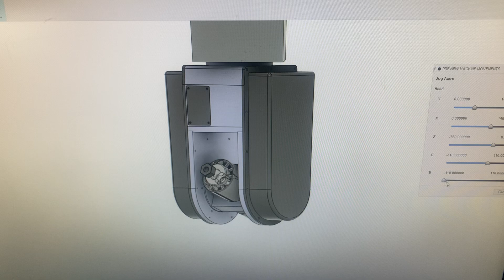목공 트리머를 절삭공구로 적용한 Head to Head 방식 5축로터리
목공 트리머를 절삭공구로 적용한 Head to Head 방식 5축 로터리